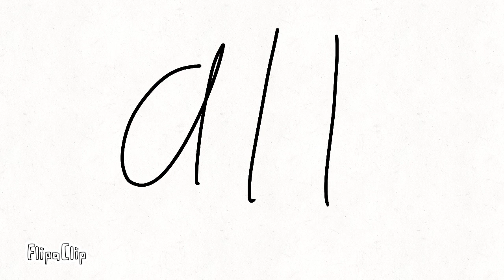Choose your characters 6-7